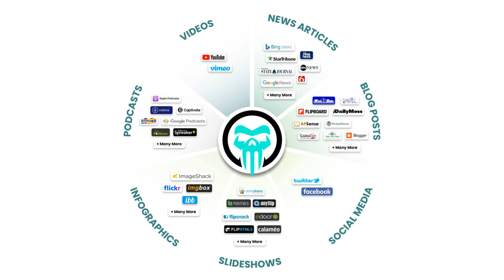Crypomni Dominates Press Releases For WEB3 Brands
Crypomni puts your WEB3 brand on over 300 hundred news sites, blog posts, social media shares, slideshows, infographics, podcasts, videos and more to bring you thousands of visitors!